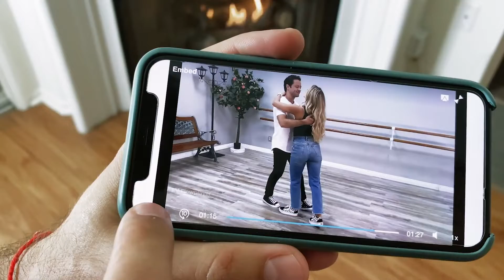Create The Perfect Wedding Dance | Pasha Pashkov & Daniella Karagach DWTS Pros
“Dancing with the Stars” Pros Pasha Pashkov and Daniella Karagach are here to help you create the perfect wedding dance for you

Unlock one of the courses designed by Pasha & Daniella and learn how to “wow” the guests with a beautiful first dance to your favorite song.

At the end of the course, you will have a fully choreographed wedding dance. You will also learn partnering skills, essential basic steps, posture, dance frames and how to move to the beat of the music.

Pasha & Daniella will also teach you a beautiful intro and grand finale to make your first dance look professional and complete.

Dancesport Life was started with the mission to build the biggest community that connects us with each other by offering information and resources to people and dancers around the world who all share the same passion – dancesport.

We do that by interviewing extraordinary teachers, dancers, artists and people from our world and sharing their knowledge with the world in video, blog or audio format.

We are a community of dancers so we would love to have your support and would love to hear your comments below so take a second and say "Hey" :)